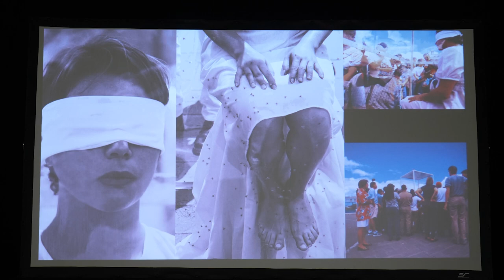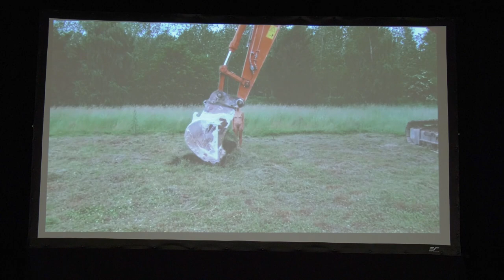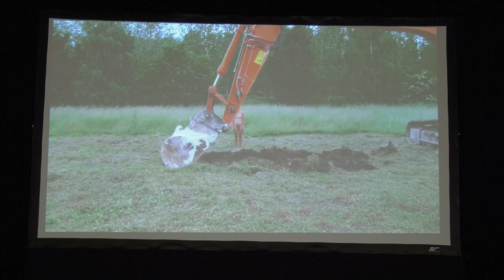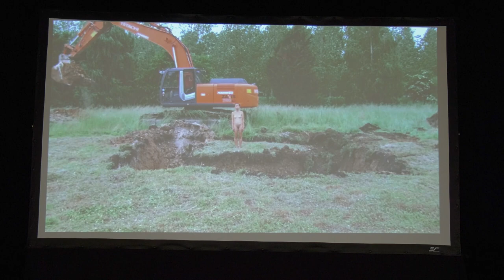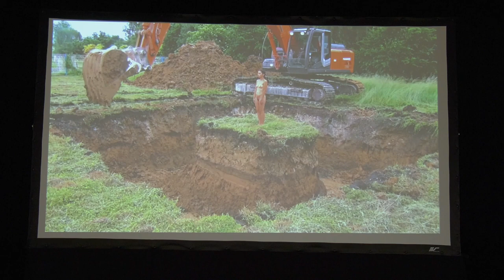Artist Talk with Maria Adela Diaz & Elana Kundell at Studio Channel Islands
Exhibition: DIS CONNECTION
Studio Channel Islands Art Center
Artist Talk with Maria Adela Diaz & Elana Kundell

An hour-long discussion and presentation by Maria Adela Diaz about her multidisciplinary and performance artwork. Hosted by Elena Kundell, the curator of the exhibition DIS CONNECTION.